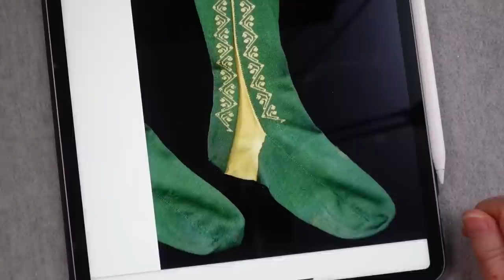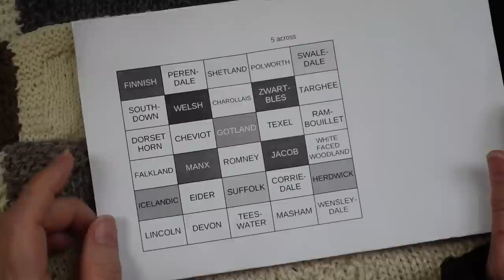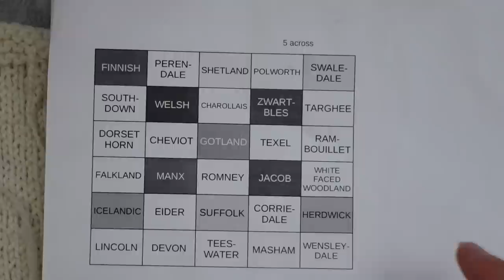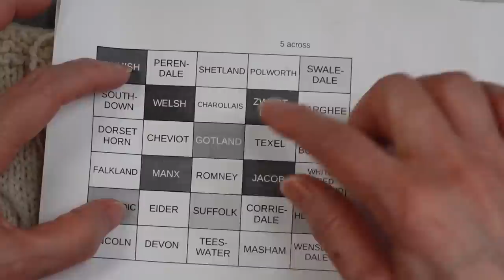Stocking Clocks and Colorful Sheep // Casual Friday S6E15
In this week's Casual Friday podcast, I show the progress in my 17th century reproduction stockings of Gunnister Man, which include the stocking's clocks, and the heel, plus a look stocking clocks found on the silk stockings worn by the upper classes. I'll also share the last five squares knit from my hand spun breed study, which come from breeds that have a lot of color variability.

My Ravelry project page for the sweater I'm wearing (contains links to the yarn and pattern, if there is one)

SHOW NOTES
GUNNISTER MAN STOCKINGS

To see more stockings with clocks (note that a lot of the links on this site are dead, but not all of them!)

BREED STUDY
This week's breeds:
Finnish Landrace/Finnsheep, Perendale, Shetland, Polwarth, Swaledale

I bought my 30-breed sampler pack from Woolgatherings on etsy. They may not have samplers in stock, but there are lots of other sellers with breed samplers of varying sizes.

0:00 Introduction
0:35 17th Century Stockings/Clocks
15:09 Breed Study